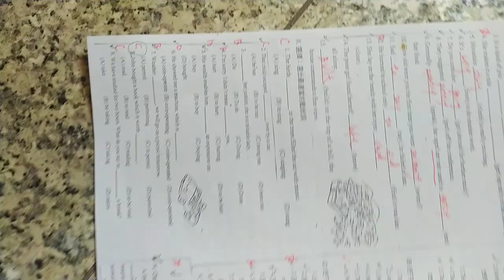含答（大部分）動狀詞